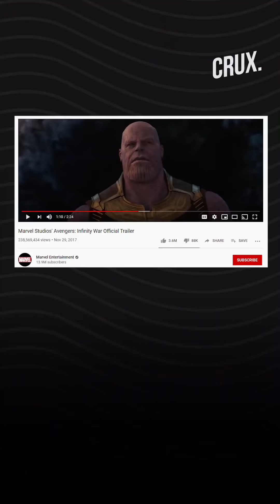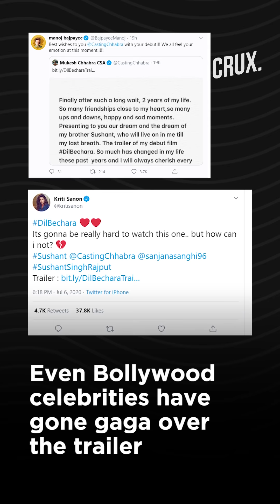Sushant Singh’s Final Act In ‘Dil Bechara’ Is The Most Liked Ever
As Sushant Singh Rajput-Sanjana Sanghi starrer ‘Dil Bechara’s trailer dropped, it has set new records already. The trailer has already left behind ‘Avengers: Infinity War’ and ‘Avengers: Endgame’ to become the most liked trailer.
Check out how the world reacted to Sushant Singh Rajput’s final act, right here.
Footage Courtesy: Fox Star Entertainment.